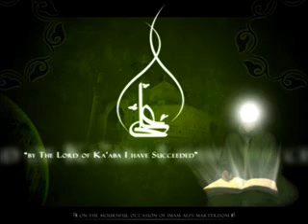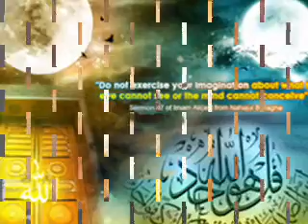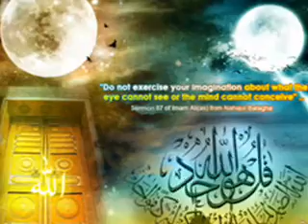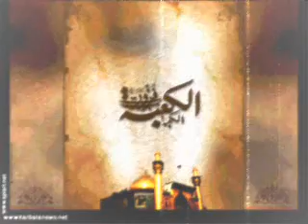09 Meri Kashti Paar Laga Daina by Batool & Fatima Dhamani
Batool & Fatima Dhamani of London recorded a new album named "HAIDER HAIDER" in karachi in aug'08